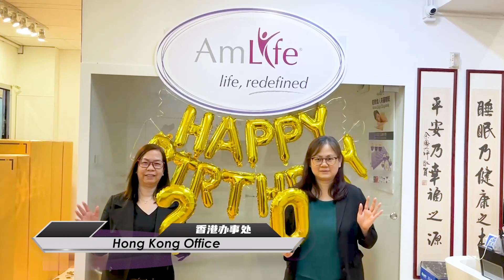UES & AmLife 共同庆贺20周年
📍二十载风雨路，齐共舞庆辉煌！
在电位疗法20周年的时刻，UES与AmLife全体上下选择用最独特的方式庆祝这一里程碑，那就是跳舞！
全体社员倾心制作了这支影片，以表达对电位疗法和社长的感激之情。
感谢每一位伙伴的辛勤付出和无私奉献，感谢大家一直以来的支持和信任！让我们欢聚一堂，跳出更精彩的故事，迎接更辉煌的未来！

📍20 years of wind and rain, let's dance together to celebrate the glory
On the occasion of the 20th anniversary of electric potential therapy, the UES & AmLife team celebrated this milestone in the most unique way possible - through dance!
The entire team poured their hearts into creating this video, as a way to express their gratitude for Electric Potential Therapy and Mr. Lew.
We express gratitude for every partner's hard work and selfless dedication, and for their continuous support and trust. Let's gather together and dance out a more exciting story, welcoming a more brilliant future!